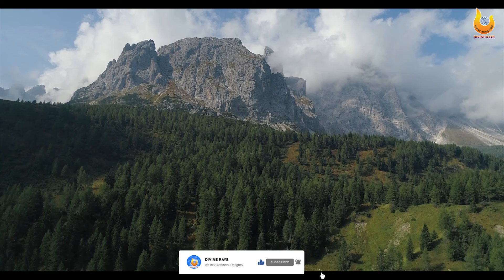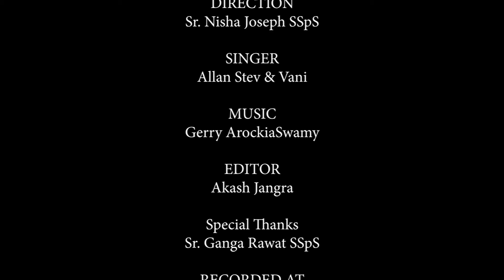Bhor Bhaye | Morning Lovely Song | SSpS | Divine Rays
Produced by
Missionary Sisters Servants of the Holy Spirit (INC)

Manzil Ki Or (Pulsations of Life)
Bhor Bhaye

DIRECTION
Sr. Nisha Joseph SSpS

SINGERS
Allan Stev & Vani

MUSIC
Gerry ArockiaSwamy

EDITOR
Akash Jangra

Special Thanks
Sr. Ganga Rawat SSpS

RECORDED AT
Angel Studio Bhopal